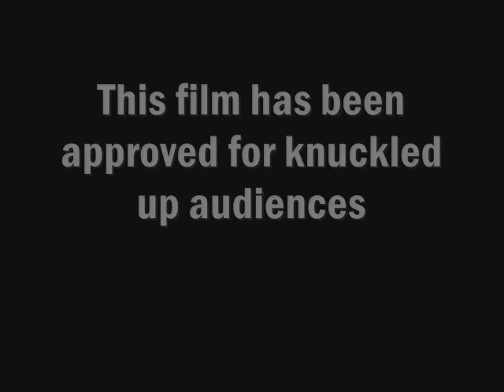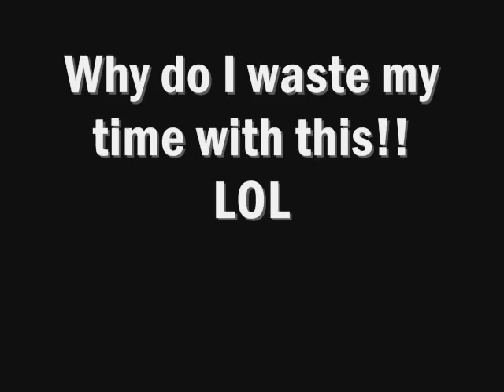DGAF funny drunk people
My sister her boyfriend and my brother being drunk and retarded :D